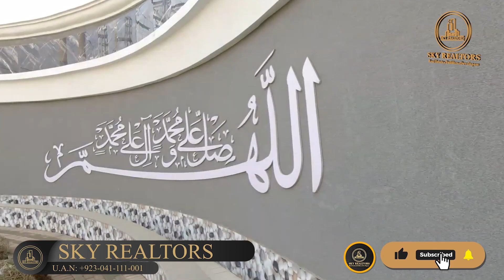DREAM HOUSING | Executive Block | Ali Block | Balloting Update | Sky Realtors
SKY REALTORS  is the Platform where you can Consult, Decide & Buy Properties of your choice. Our dedicated professionals try hard to keep our viewers updated about the market rise and fall and the expected upcoming situation of a wide range of properties. This may help you to make the right decisions at right time regarding Buying/Selling or Holding your Properties.

↪ Lake City
↪ Al-Kabir Town
↪ Alnoor Orchard
↪ New Lahore City
↪ Zaitoon City

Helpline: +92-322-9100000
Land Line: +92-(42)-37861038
Head Office:
Location: 2-B Commercial, Sector C, Bahria Town Lahore.
Branch Office:
51 M, Main Boulevard LDA Avenue 1, Lahore.